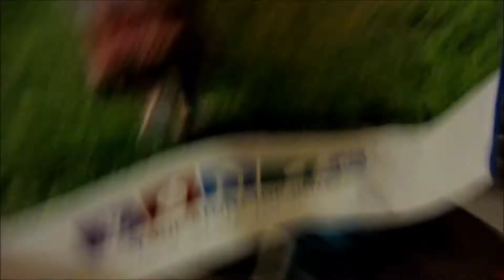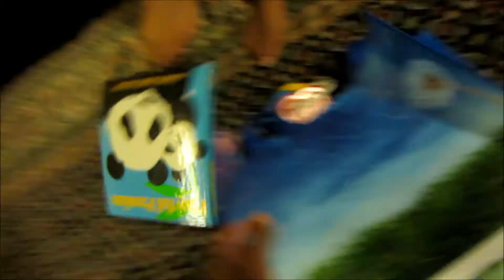Twin Huge Fight! ( 7.10.14 Vlog #335 )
There Will Be Three Vlogs Uploaded On Monday, We Won't Be Able To Upload Tomorrow, Library Closed & Monday Our Wifi Comes Back On. TWITTER